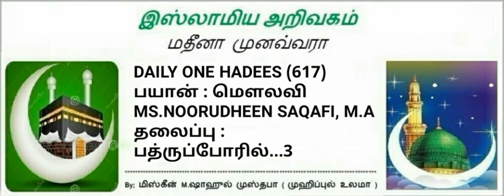617 - பத்ருப போரில்....3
🎙By:
*ⓂS.NOORUDHEEN SAQAFI,M.A*
*Principal:Badriyya women's Arabic college*

 ⚜ *NO* 6⃣1⃣7⃣ ⚜

*பத்ருப போரில் 3*

*عَنْ أَبِي إِسْحَاقَ، عَنْ عَمْرِو بْنِ مَيْمُونٍ، عَنْ عَبْدِ اللَّهِ، قَالَ: بَيْنَمَا رَسُولُ اللَّهِ صَلَّى اللهُ عَلَيْهِ وَسَلَّمَ قَائِمٌ يُصَلِّي عِنْدَ الكَعْبَةِ وَجَمْعُ قُرَيْشٍ فِي مَجَالِسِهِمْ، إِذْ قَالَ قَائِلٌ مِنْهُمْ: أَلاَ تَنْظُرُونَ إِلَى هَذَا المُرَائِي أَيُّكُمْ يَقُومُ إِلَى جَزُورِ آلِ فُلاَنٍ، فَيَعْمِدُ إِلَى فَرْثِهَا وَدَمِهَا وَسَلاَهَا، فَيَجِيءُ بِهِ، ثُمَّ يُمْهِلُهُ حَتَّى إِذَا سَجَدَ وَضَعَهُ بَيْنَ كَتِفَيْهِ، فَانْبَعَثَ أَشْقَاهُمْ، فَلَمَّا سَجَدَ رَسُولُ اللَّهِ صَلَّى اللهُ عَلَيْهِ وَسَلَّمَ وَضَعَهُ بَيْنَ كَتِفَيْهِ؟ وَثَبَتَ النَّبِيُّ صَلَّى اللهُ عَلَيْهِ وَسَلَّمَ سَاجِدًا، فَضَحِكُوا حَتَّى مَالَ بَعْضُهُمْ إِلَى بَعْضٍ مِنَ الضَّحِكِ، فَانْطَلَقَ مُنْطَلِقٌ إِلَى فَاطِمَةَ عَلَيْهَا السَّلاَمُ - وَهِيَ جُوَيْرِيَةٌ -، فَأَقْبَلَتْ تَسْعَى وَثَبَتَ النَّبِيُّ صَلَّى اللهُ عَلَيْهِ وَسَلَّمَ سَاجِدًا حَتَّى أَلْقَتْهُ عَنْهُ، وَأَقْبَلَتْ عَلَيْهِمْ تَسُبُّهُمْ، فَلَمَّا قَضَى رَسُولُ اللَّهِ صَلَّى اللهُ عَلَيْهِ وَسَلَّمَ الصَّلاَةَ، قَالَ: «اللَّهُمَّ عَلَيْكَ بِقُرَيْشٍ، اللَّهُمَّ عَلَيْكَ بِقُرَيْشٍ، اللَّهُمَّ عَلَيْكَ بِقُرَيْشٍ»، ثُمَّ سَمَّى: «اللَّهُمَّ عَلَيْكَ بِعَمْرِو بْنِ هِشَامٍ، وَعُتْبَةَ بْنِ رَبِيعَةَ، وَشَيْبَةَ بْنِ رَبِيعَةَ، وَالوَلِيدِ بْنِ عُتْبَةَ، وَأُمَيَّةَ بْنِ خَلَفٍ، وَعُقْبَةَ بْنِ أَبِي مُعَيْطٍ وَعُمَارَةَ بْنِ الوَلِيدِ» قَالَ عَبْدُ اللَّهِ: فَوَاللَّهِ لَقَدْ رَأَيْتُهُمْ صَرْعَى يَوْمَ بَدْرٍ، ثُمَّ سُحِبُوا إِلَى القَلِيبِ، قَلِيبِ بَدْرٍ، ثُمَّ قَالَ رَسُولُ اللَّهِ صَلَّى اللهُ عَلَيْهِ وَسَلَّمَ: «وَأُتْبِعَ أَصْحَابُ القَلِيبِ لَعْنَةً»*

📖 *Bukhary 520*
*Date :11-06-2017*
*Hijri:15-Ramalan 1438*(tamilnadu)

Join
   *MOI-SSF-SJM*